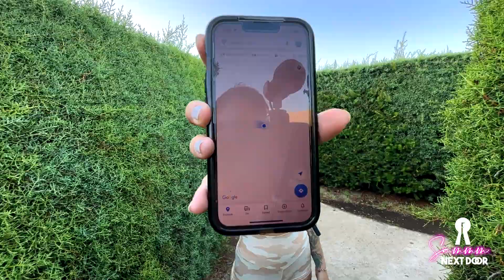Date Night 19: Lost in the Labyrinth in El Bolson, Patagonia Argentina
Wanna get lost with us in a Labyrinth? Don't worry, we'll get you out just in time! I'll lead the way at first, only to challenge Alex to do better. We'll make it to the end, almost as if it were magic.  Do you think you could get out quicker than us?

Want to visit this place yourself? Check it out near El Bolson in Patagonia Argentina.

VIEW THE FULL, UNCENSORED VERSION ON THE HUB—Visit my for more information and exclusive content.